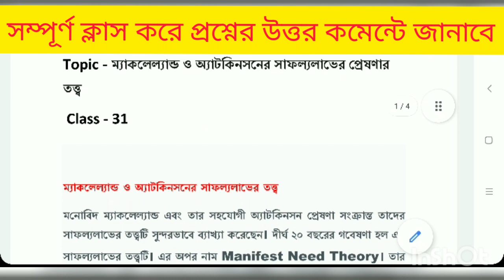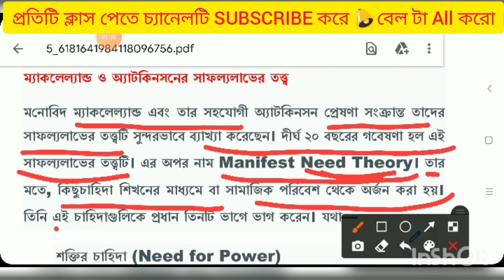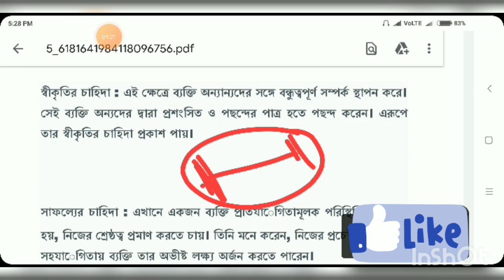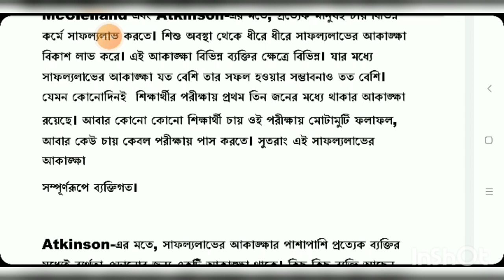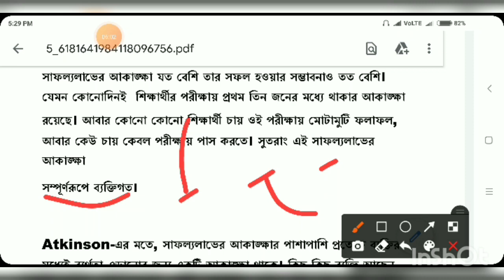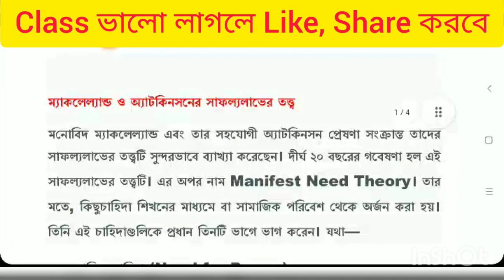CDP Class। Primary Tet 2022। Upper Primary। CTET। Primary TET Exam Preparation 2022। TET।WBTET Class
CDP Class in Bengali। Primary Tet 2022। Child Development & Pedagogy। Primary Tet Classes। CTET। WB TET। Upper Primary। Primary Tet Exam Preparation 2022 @RPEPEducation

Child Development & Pedagogy | WBTET।Primary Tet। Upper Primary Tet। CTET exam preparation।

CDP chapter wise classes এ যেগুলি পড়ানো এবং সেই ক্লাসেই মক টেস্ট নেওয়া হবে, সেগুলি হল -

শিশু বিকাশ
বিকাশের ধারনা
শিখন এবং বিকাশের সম্পর্ক
সামাজিকীকরণ
বংশগতি ও পরিবেশের প্রভাব
বৃদ্ধি ও বিকাশের সম্পর্ক
বুদ্ধি
শিশুর বিকাশের বিভিন্ন স্তর
পিয়াজে, কোহলবার্গ ,ভাইগটস্কির ধারণা
অন্তর্ভুক্তিমূলক শিক্ষার ধারণা
প্রেষণা ও শিখন
বিশেষ চাহিদা সম্পন্ন শিশুদের অর্থবােধ
শিখন ও শিক্ষণ বিদ্যা
শিশুদের লিখন এর কৌশল
শিশুর ভাষাগত বিকাশ
নির্মিতিবাদ
শিখনের বিভিন্ন দিক
শিশুর ভাষাগত বিকাশ
নির্মিতিবাদ
শিখনের বিভিন্ন দিক
শিশু বিকাশের বিভিন্ন উক্তি
শিশু বিকাশের বিভিন্ন পরীক্ষা
প্রতিভাবান ,সৃজনশীল এবং বিশেষ ক্ষমতা সম্পন্ন শিক্ষার্থীদের
জন্য শিখন পদ্ধতি
শিখনের গুরুত্বপূর্ণ কারণ হিসেবে ব্যক্তিগত এবং পরিবেশগত দিক
শিশুদের চিন্তন
প্রতিবন্ধকতা সহ শিশুদের শিক্ষণ পদ্ধতি
শিক্ষাদানের বিকল্প পদ্ধতি এবং
শিক্ষার বিকল্প উপাদান

1. primary tet,
2. wb primary tet 2021,
3. tet 2022,
4. tet preparation,
5. tet exam 2021,
6. primary tet exam preparation 2022,
7. primary tet exam practice set in bengali,
8. child development and pedagogy,
9. cdp mcq in bengali,
10. child development and pedagogy questions and answers,
11. child physiology in bengali,
Tet preparation
tet
tet practice set,
wb tet cdp,
primary tet cdp mock test,